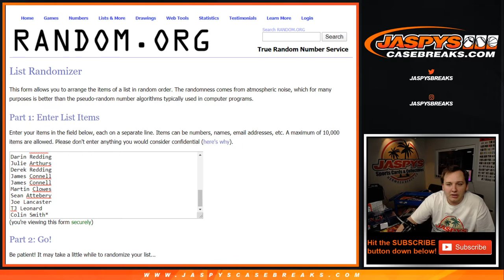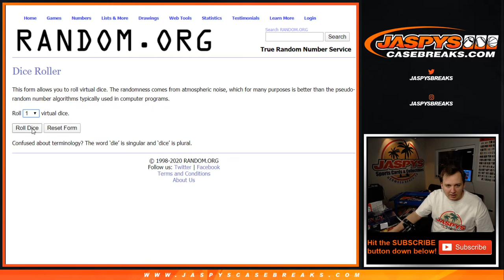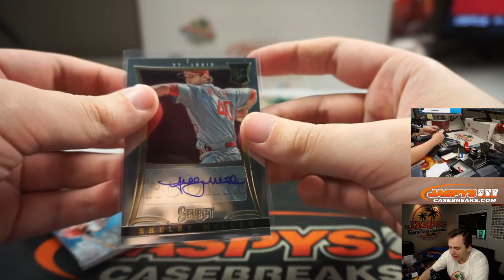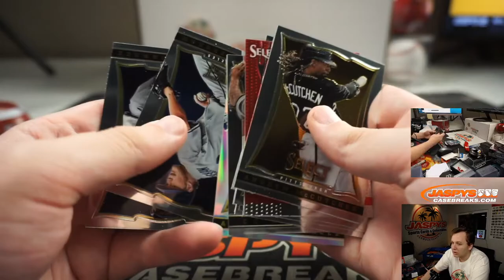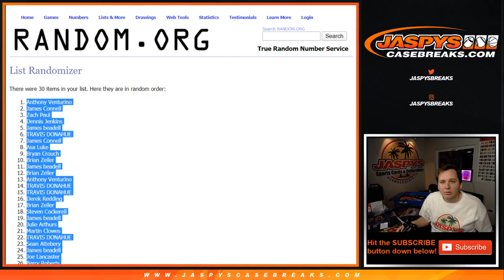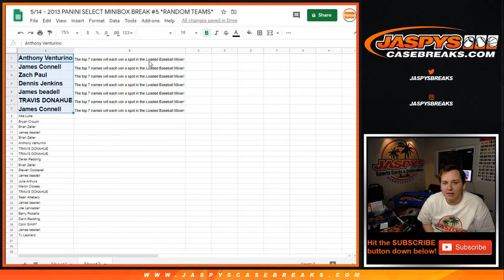5/14 - 2013 Panini Select Mini-Box Break #5 *Random Teams*